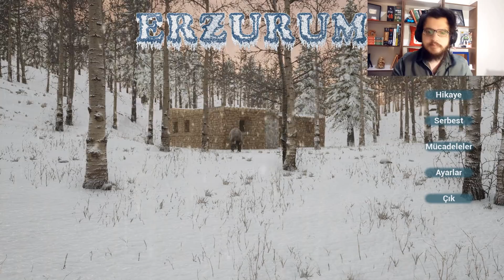ERZURUM: TÜRK YAPIMI OYUN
Bugün sizlerle birlikte yepyeni Türk yapımı oyun olan Erzurum'u oynuyor ve inceliyoruz. Bence eğlenceli bir hayatta kalma oyunu olmuş. İyi seyirler!